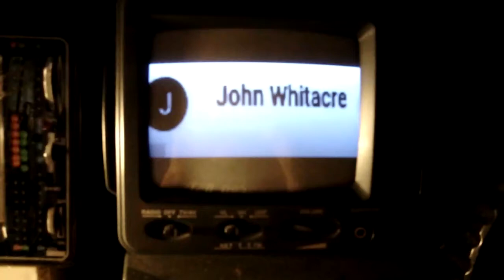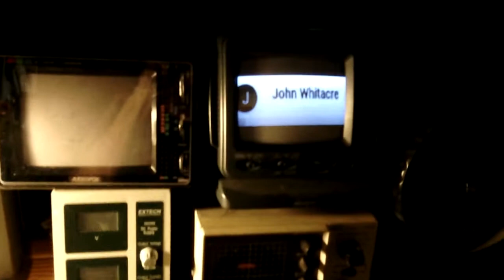Circuit Bent Telephone Answering System with Voice time/day stamp. ((Read description please!!!!))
(((WARNING SOME LOUD SOUNDS!))))
=I finally made a video on circuit bending! I think I'm the only one who circuit bent an answering machine with speech synthesizer.
I've got some reply's on a comment that I put out saying that I am circuit bending an answering machine and  some of the comment's say that I have to share it or can't wait to see it! Thank you vary much! It may not be much, but it keep's me motivated on making circuit bending videos. Who want's to name it !? Jackson Shelton called it, who else?
=I may make a Christmas special soon which would you proffer gamming or another circuit bending video?
===Special thanks to the people who commented===
==Ellotus13==
==Simon The Magpie==
==John Whitacre==
==Jackson Shelton==